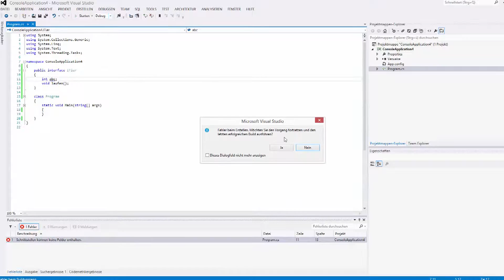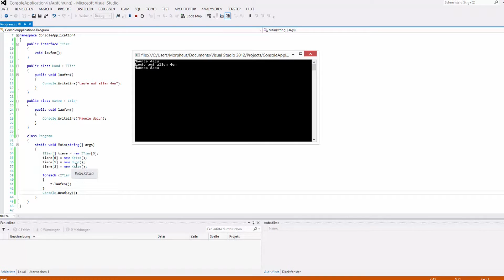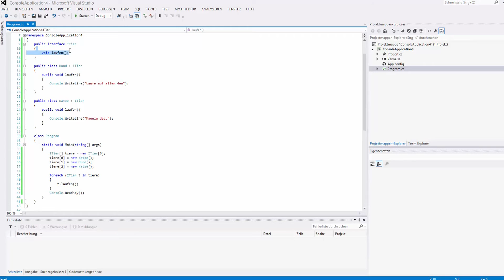C# Tutorial #17 - Interfaces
In diesem Tutorial zeige ich euch wie Interfaces in C# funktionieren.